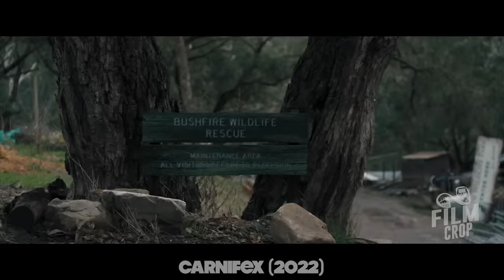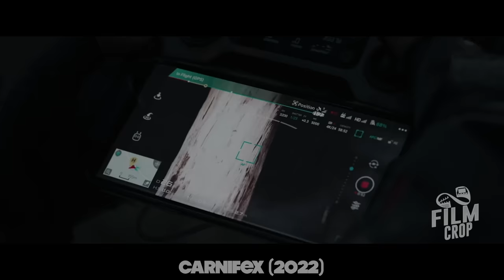For 8000 Years This Creature Was Thought To Be Extinct, But In 2023 People Awakened It